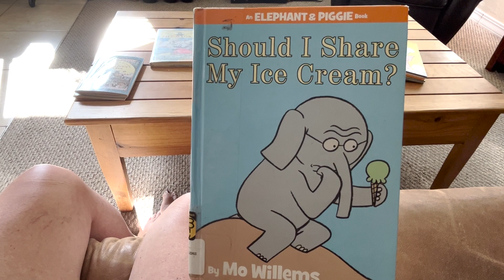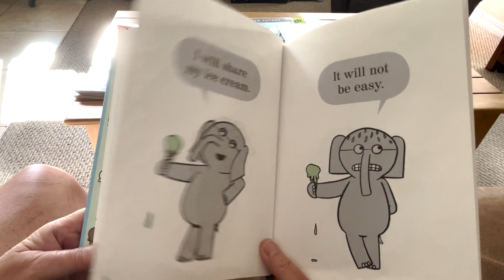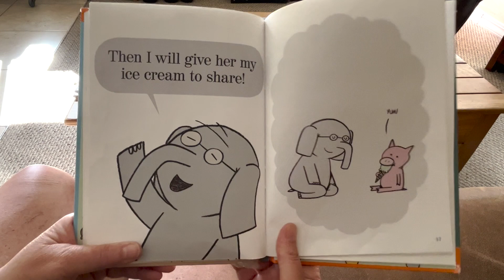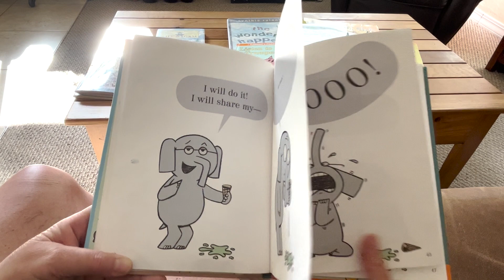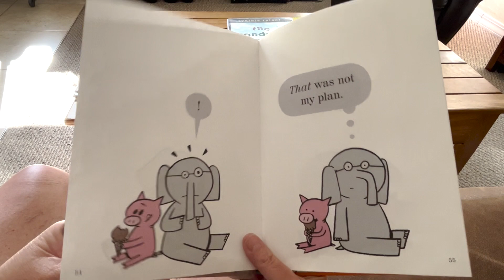"Should I Share My Ice Cream?" | Elephant and Piggy | Read Aloud | Storytime by Mo Willems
Cozy up and listen to Jennifer from Read It Again while she reads "Should I Share My Ice Cream?" by Mo Willems, an Elephant and Piggy book.